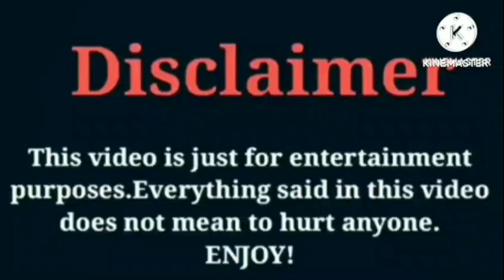Emily's Ears VS That Girl Lay Lay VS Super Siah (Beam Squad) VS Brooklyn Queen VS Roman Too Lit